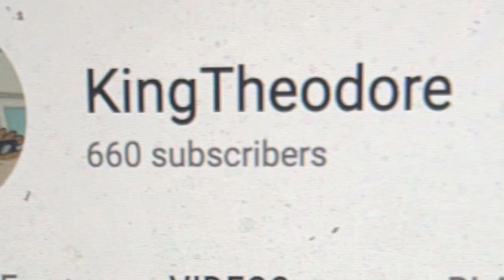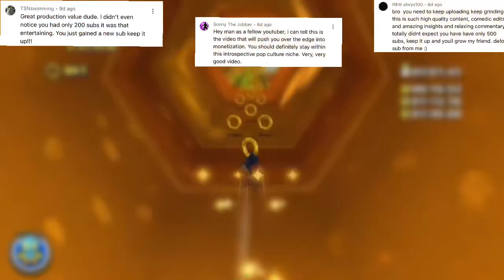1000 Subscribers. Thank you(emotional).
1000 kings. That’s incredible. I’m still in disbelief, thank you guys. I’m humbled and give God the glory for y’all!

Timestamps:
0:00 - intro
0:43 - Thanking God
2:02 - subscriber thanks
2:22 - Thanking College/IRL homies
3:20 - thanking discord homies
6:02 - subscriber thanks (again)
6:55 - Channel Update
7:14 - Outro